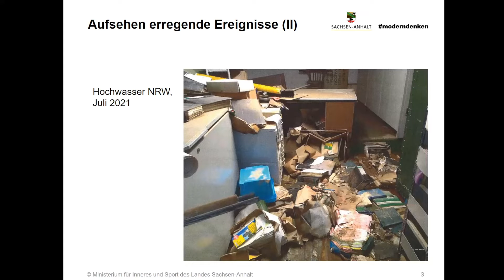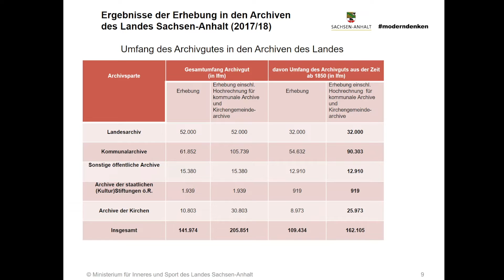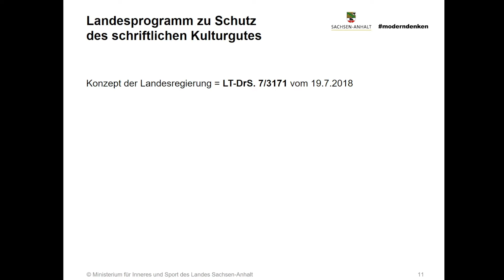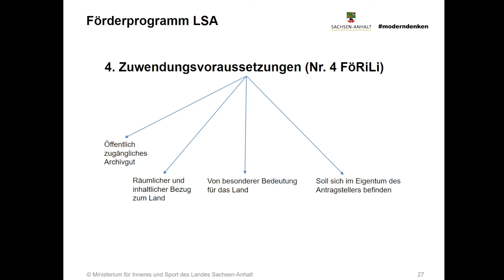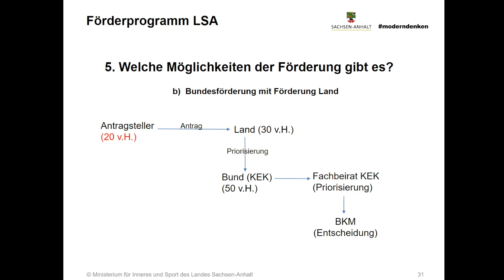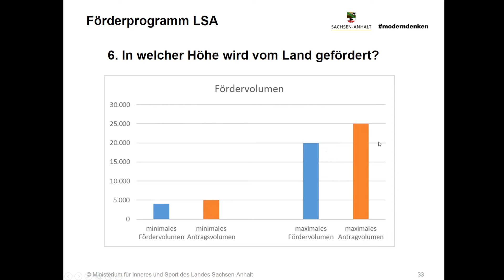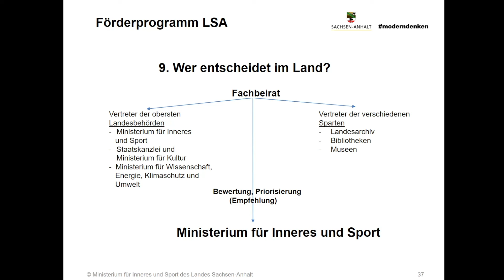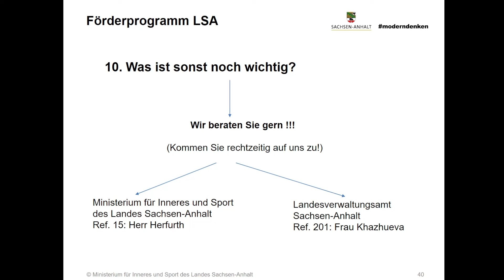Fördermöglichkeiten für schriftliches Kulturgut - Landesprogramm Sachsen-Anhalt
Dr. Lutz Miehe informiert über Förderrichtlinie "Erhaltung des schriftlichen Kulturgutes in Sachsen-Anhalt". Eine Veranstaltung der Beratungsstelle Bestandserhaltung Sachsen-Anhalt.

Referent: Dr. Lutz Miehe - Ministerium für Inneres und Sport Sachsen-Anhalt.